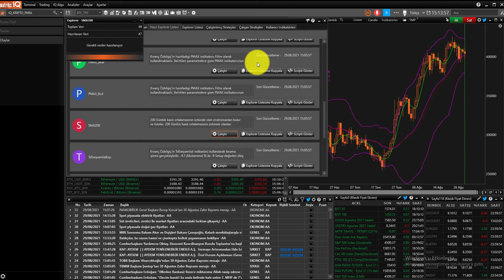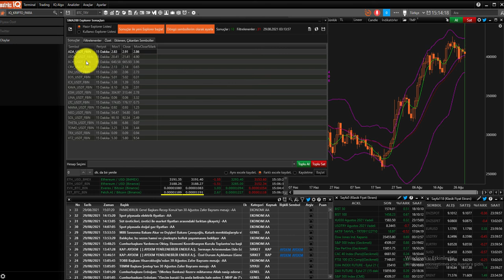Matriks IQ Binance Vadeli Grafikleri Tarama